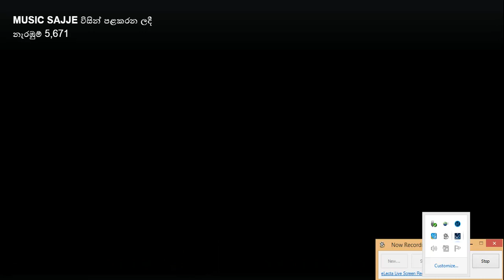chamara werasingha daladawe thewa handa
දළදාව‌ෙ‌ ත‌ේවා හඩ